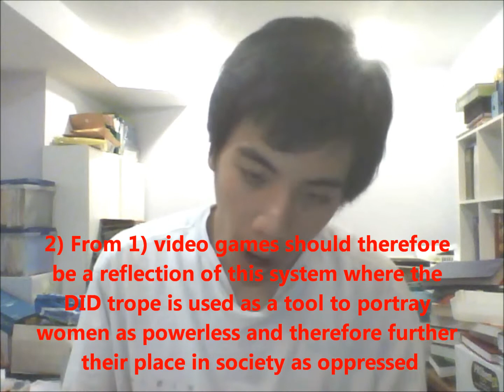Feminism vs Reality - Part 3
Pretentious, feminist bullshit - courtesy of our number one 'pop culture critic'. Whatever credentials are involved in being a 'pop culture critic' are still unknown at this point...considering how it's obvious she hasn't played ANY of the games she's 'researched'.

It's sad how she raised over $100,000 for her cause -